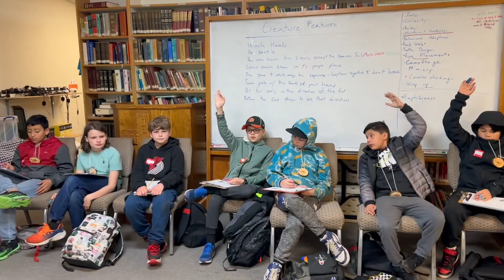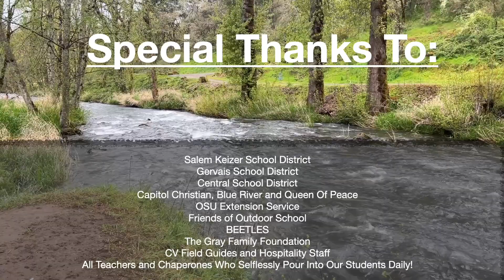Cummings Outdoor School 2024